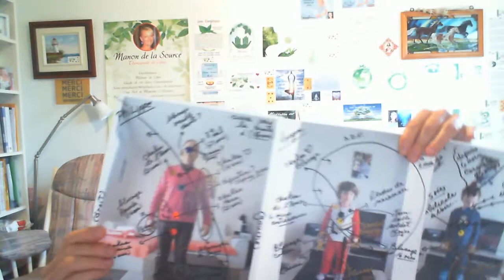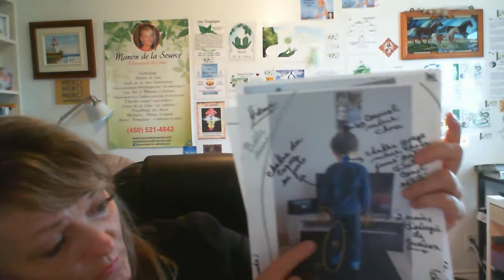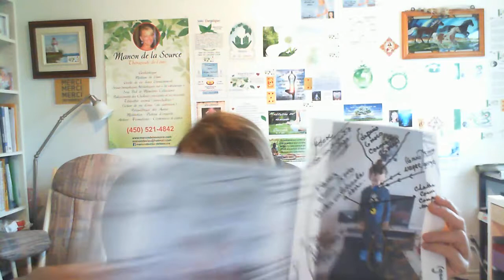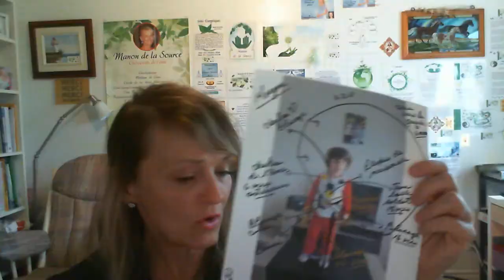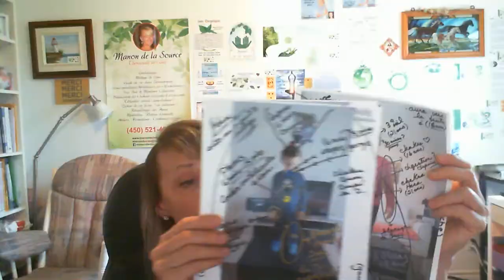Soin a distance de France de 2 jumeaux de 3 ans.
Le but de ce video est de vous faire comprendre que c'est possible d'être relié par des "Liens Intergénérationnels", des Vies Antérieures, Mémoires Cellulaires. De papa Philippe et sa jambe gauche et ses 2 jumeaux et leurs jambes gauches aussi... Que de drôle de hasard. Quand on est un père de famille et qu'il confirme que ses enfants vont beaucoup mieux et se sentes mieux comprenez la joie intérieure et surtout le soulagement dans son coeur... Bonne compréhension avec cette vidéo sur mes magnifiques Soins Energetiques à distance de France :).